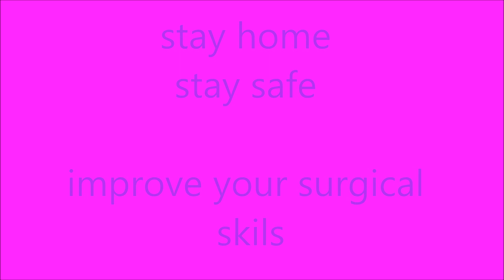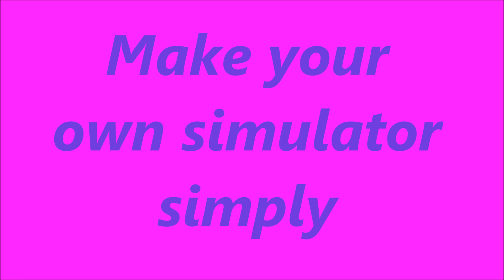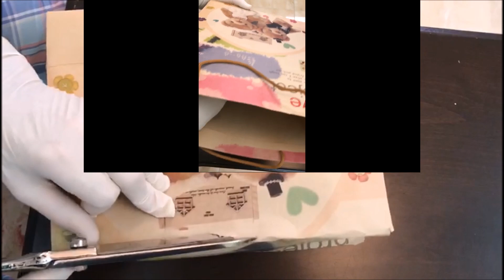Laparoscopic simulator ,home training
Laparoscopic simulator.
home training
improve your laparoscopic skills